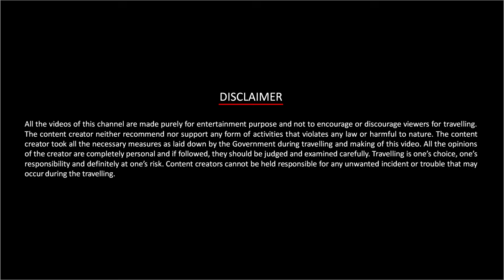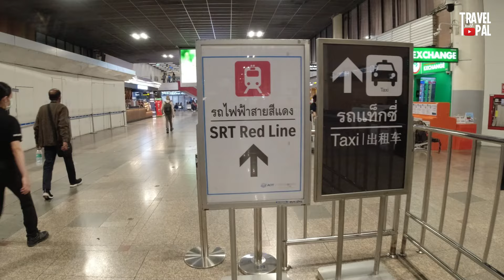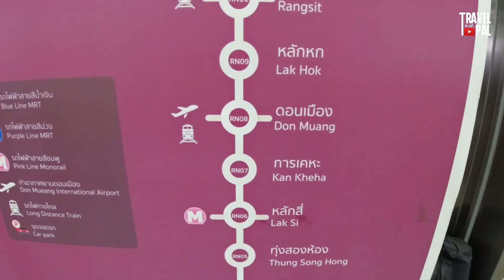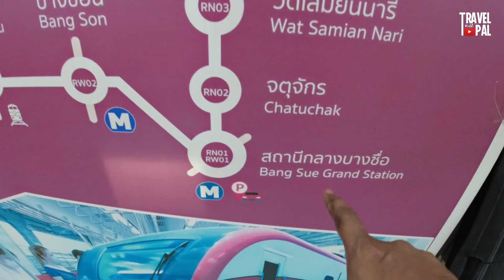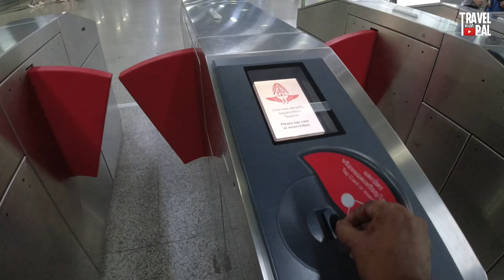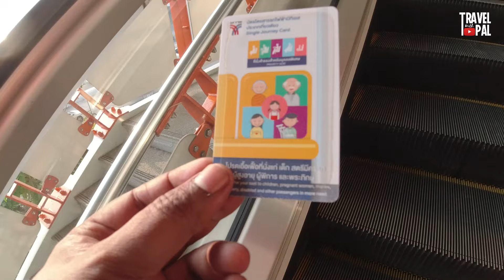থাইল্যান্ডে 🇹🇭 মাত্র ২০০ টাকায় এয়ারপোর্ট থেকে ব্যাঙ্কক শহরে পৌঁছে গেলাম | Bangkok SRT Red Line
This video shows how to get to Bangkok city center from Don Mueang International Airport at the cheapest price.
Don Mueang to Bang Sue Grand Station (20 THB)
Bang Sue Grand Station to Chatuchak Park / Mo Chit (19 THB)
Mo Chit to Nana (47 THB)
Total fare: 86 THB ~ ₹ 200

►Facebook page: Travel with Pal
►Facebook group: Wanderlust ভ্রমণপিপাসু বাঙালী